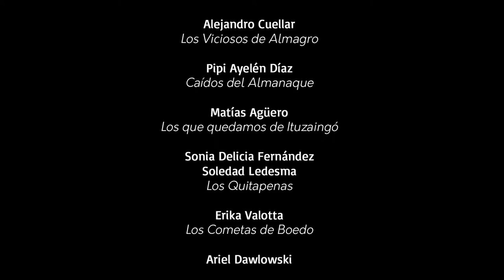Cosaco con pierna estirada | Pasos de 3 saltos | Relevamiento del baile de murga porteña 2013